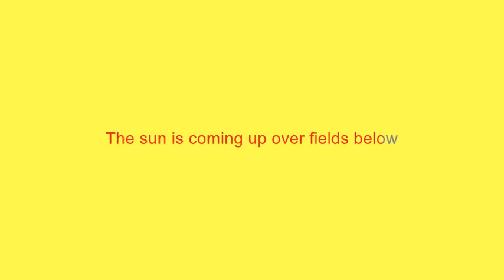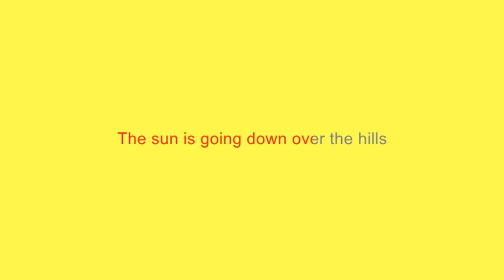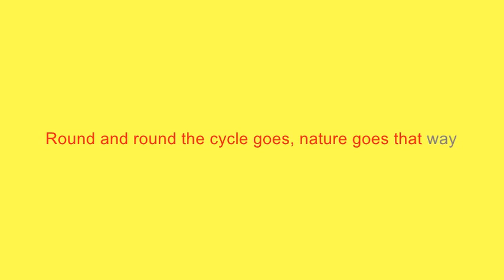Day And Night | KS1 Children's Science Song By Singalong School Songs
Easy children's KS1 science song about the sun rising and setting, and changing from day to night and back again. As the sun comes up, the melody rises. As the sun goes down, the melody falls.

SINGALONG SCHOOL SONGS
Just press play and sing along with the song!
Claire Bond music - song composed and recorded by Claire Bond
Music for primary school and elementary school - children aged 4 - 11 - Reception (EYFS), Key Stage 1 and Key Stage 2.
The karaoke style lyric video makes it easy and fun for children to sing along to.

LYRICS
The sun is coming up over the hills
The sun is coming up calm and still
Rising slowly with its warming glow
The sun is coming up over fields below

The day becomes the night
And the night becomes the day
Round and round the cycle goes
Nature goes that way

The sun is going down over the hills
The sun is going down calm and still
Falling slowly with its warming glow
The sun is going down over fields below

Singalong School Songs - fun, original, educational songs for children to sing along to!